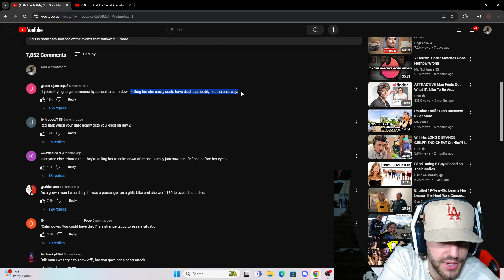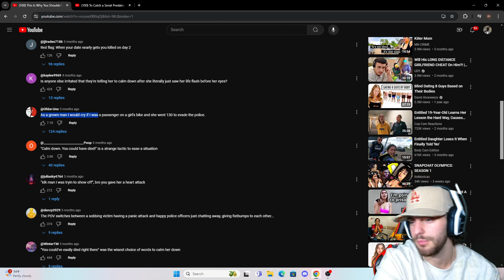This Is Why You Shouldn't Use Dating Apps